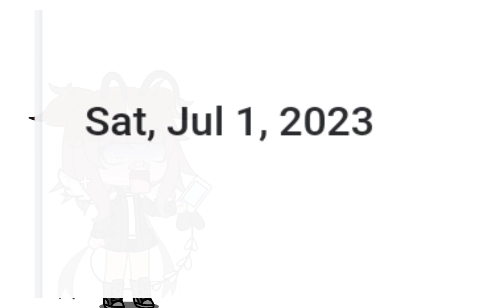ain't no way that savannah will hurt Canada at their national day-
title: ain't no way that savannah will hurt Canada at their national day-

sub or u will have nightmares